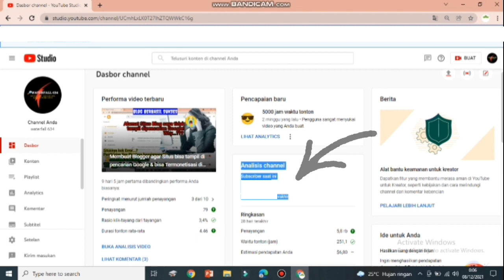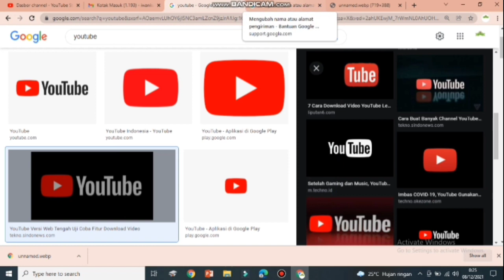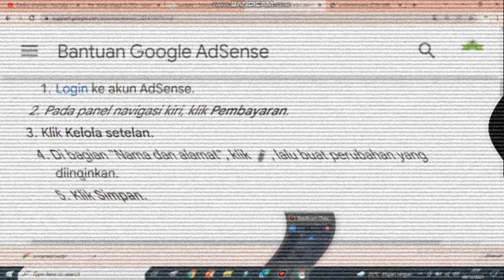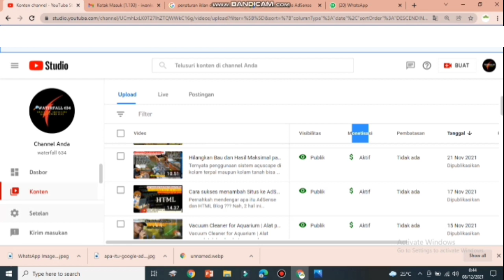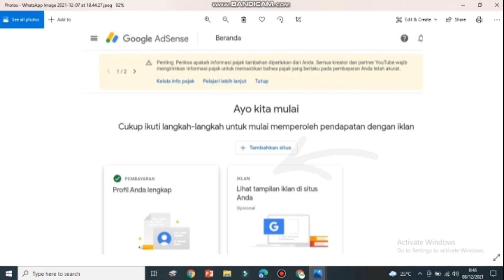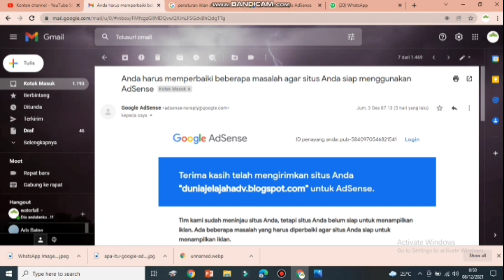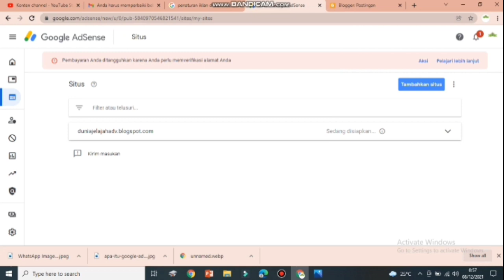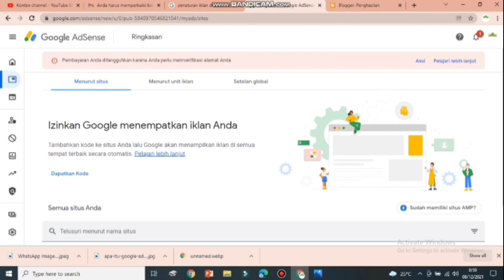Tips memperbaiki Membuka Platform Host Situs yang bermasalah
Pemberitahuan tentang permasalahan ini umumnya muncul ketika kita selesai menambahkan sebuah situs dan menautkan situs kita ke AdSense. Notifikasinya seperti ini : "Anda perlu membuka Platform Host Situs". Nah ketika kita mendapakan notifikasi seperti ini seringkali kita bingung yang mana itu Platform Host Situs??? Khususnya ini pemula. Secara bahasa sederhana Platform Host Situs itu adalah sebuah rumah situ yang memeiliki beberapa rangkaian dan saling terhubung satu sama lain. Nah pada video ini kami berbagi bagaimana cara memperbaikinya, karena ini penting sekali.
Harapan kami semoga tips sederhana ini bisa membantu teman-teman sekalian.

Pada kesempatan ini juga kami mengajak teman-teman sekalian unbtuk melihat video kami sebelumnya yang masih berkaitan dengan hal ini agar tidak gagal paham.

Thank You dan salam sukses.